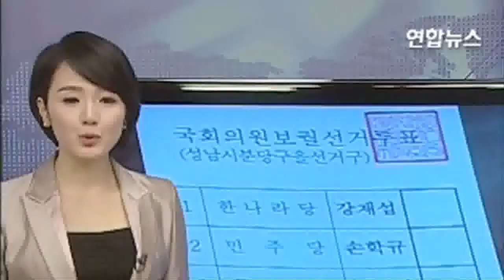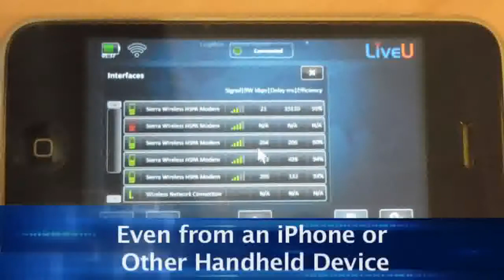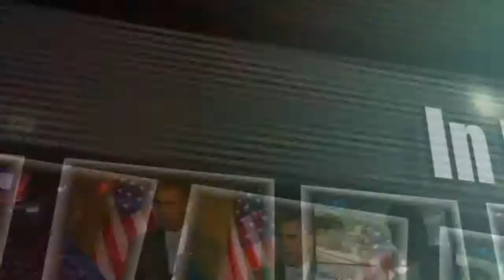LiveU - pioneer in portable video-over-cellular backpack solutions - IBC 2011 - Israel Pavilion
LiveU, one out of a group of 30 innovators present at the Israel Pavilion in IBC 2011, is a pioneer in portable video-over-cellular backpack solutions and the benchmark for reliable and high-quality uplink. Our solutions use multiple cellular or other links simultaneously to provide a seamless broadband channel for live video transmission (HD and SD) from any location/event world wide.